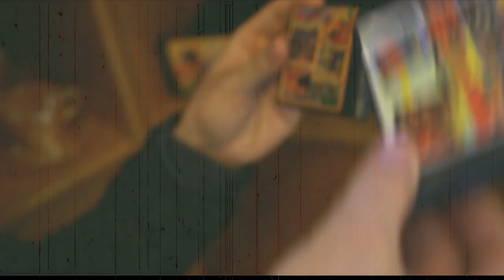90'LARA GERİ DÖNDÜK / İBRAHİM YÜCETEPE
Merhaba arkadaşlar, bu videomuzda sizler için eski günlere, 90'lara döndük.Yanımızda ise İbrahim Yücetepe var.Çok ilginç şeyler yaşadık, hepsi videomuzda...

ÇEKİM EKİBİ;

Mustafa Çinkaya
Mustafa Vural
Burak Şerbetçi

Kurgu: Ozan Çifçi